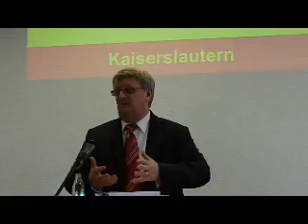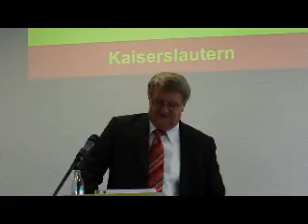Eröffnung neue Räume Lotto Kaiserslautern GmbH - Hans-Peter Schössler Teil 2